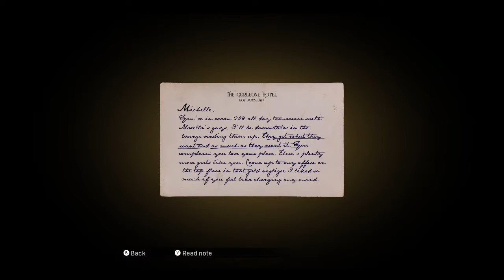Mafia Definitive Edition - The Saint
Brothel Hotel
Dime Detective: Mexican Slayride
Cigarette Card: Leo Galante
Gangsters Monthly: Sarah Holl on a Mission